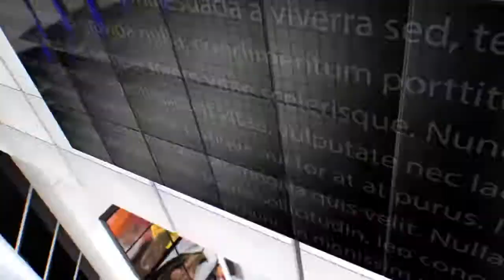IPN NEWS - उत्तर प्रदेश भाजपा के अध्यक्ष स्वतंत्र देव सिंह पहुंचे कानपुर।